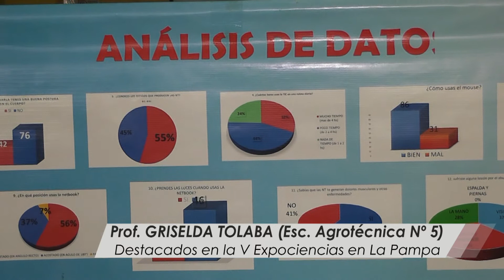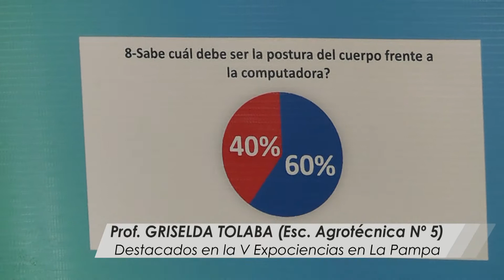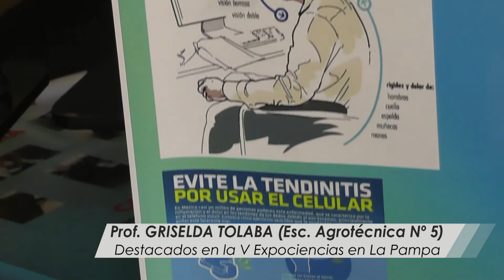Alumnos de la Agrotécnica de Fraile participarían de una expo ciencias en Emiratos Árabes